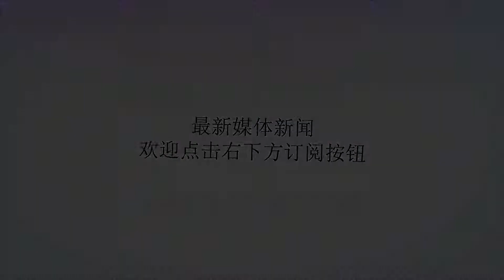恨铁不成钢！大郅吐槽年轻队员：玩游戏时挺来劲，一上场就不行了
谢谢！7月23日，中国篮球的标志性人物之一——王治郅最近在参加一个综艺节目时，谈到了自己的成长经历、关于当教练的心得和对中国篮球发展的想法。王治郅成长经历就不多说了，那个年代的人都一样，想走职业体育只有体校这一个路子。而且，只有“穷人”家的孩子才走体育，能吃的了体育这个行业的苦。再加上当时大环境也不如今天这么优越，体育人都是愣苦练出来的。大郅属于天才+幸运的了，能够练出来，还成为了第一个登上NBA的中国球员，只凭自己球员生涯的表现就足以在中国篮球的历史上留下一笔了。更不用说“为中国球员登陆NBA开路”和“王不归”这两个标志性的大事件了。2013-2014赛季结束后，大郅就宣布退役了，其实在这之前大郅也只是偶尔打几场比赛，实际上是球员+助理教练的身份在八一队。而在今年夏天，八一功勋主帅阿的江宣布不再执教八一队，而是有已经当了几年助理教练的王治郅挑起大梁，担任主教练。有了几年助理教练经理的大郅，在谈到现在这批球员的时候，满满的都是恨铁不成钢。吐槽现在的年轻球员们：“队员场下打‘王者荣耀’时沟通的挺多，说你往前点、你往后点，但在场上打球时一个个不说话、不沟通。场上挣钱的事不琢磨，下面花钱的事你们一个个琢磨的挺多。现在的孩子一训练完回家该干什么干什么，去哪儿吃饭、去哪儿玩什么的，缺少对训练的思考”​现在的球员们，面临的诱惑太多，娱乐活动也太多了。可能有球迷会说，那那些NBA球星们各个私下都是逛夜店、开Party还有各种“资本主义游戏”，你怎么不说他们啊？我想说的是，要是现在这帮中国球员能在赛场上能达到那些NBA球员的水平，大郅肯定不会说他们。说到底还是，自己菜，还不努力，才令人生气！曾经给球迷带来无限美好回忆的04、08届中国男篮的老队员们，其中姚明做了篮协主席、大郅做了教练现在、阿联还在打球、刘炜也还在打球退役后已经打算当教练了、朱八在广东当球队经理、王七作者篮球解说、杜峰和李楠现在则在竞争国字号球队的主帅的位置。这些功成名就的球员们，依旧在篮球领域耕耘着，为中国篮球的发展做出自己的贡献。